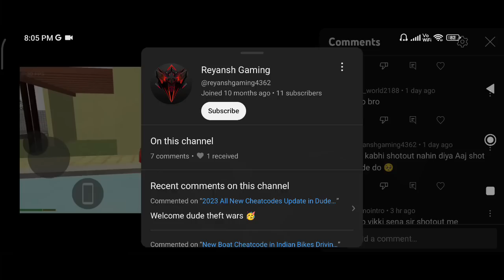2023 New Update - How to Unlock 🔓 Richie and Sam step by step in Dude Theft Wars game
2023 New Update - How to Unlock 🔓 Richie and Sam step by step in Dude Theft Wars
New Update Dude Theft Wars
Dude Theft Wars How to Unlock Richie
How to Unlock Richie in Dude Theft Wars
Dude Theft Wars Funny
Dude Theft Wars new update Cheatcodes
how to unlock new character in dude theft wars
dude theft wars unlock Richie
unlock Richie in Dude Theft wars
sasti wali gta
sasti gta v
gta v